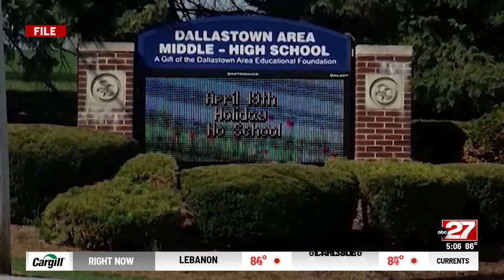Dallastown School Board meeting on teacher shortage